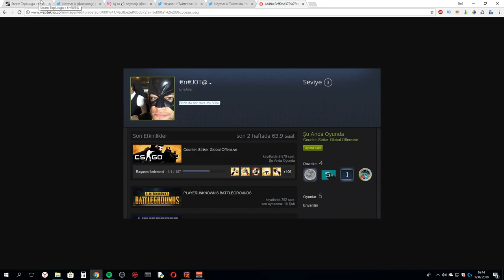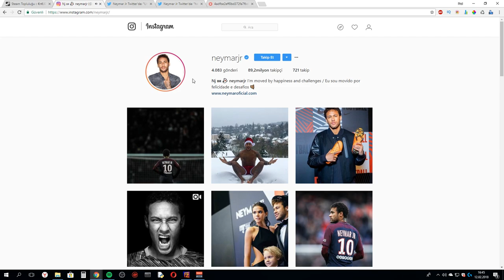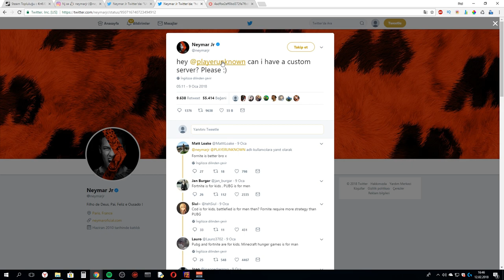NEYMAR'IN GERÇEK STEAM HESABI!?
Server İp: pro.sengul.pro Bağlanmak İçin connect pro.sengul.pro
Neymar Steam Profili;